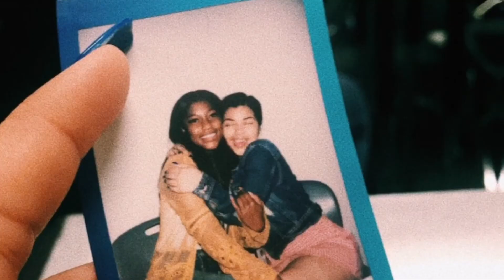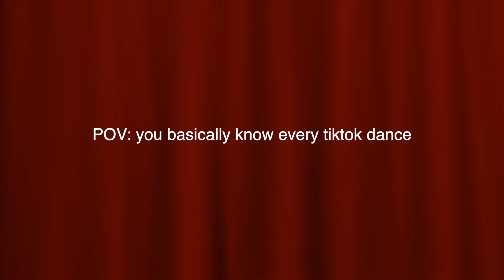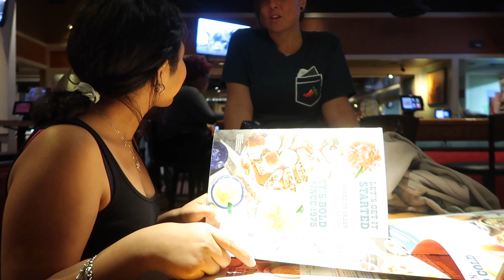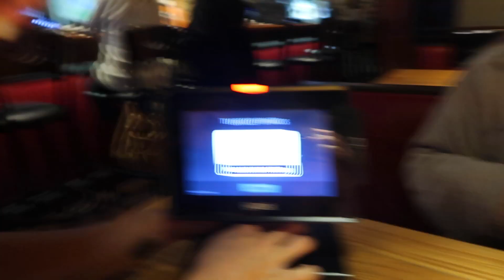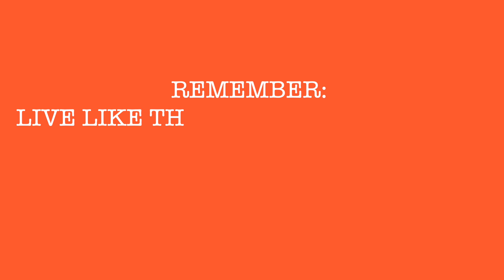GRWM + VLOG ( DATE NIGHT )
GRWM + VLOG ( DATE NIGHT ) for the slightest info open